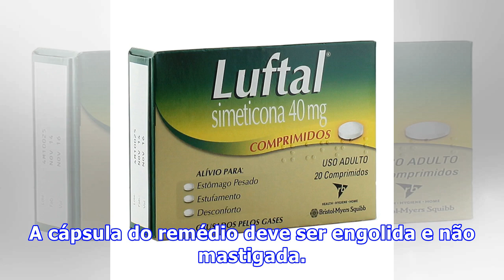Dimeticona (Luftal)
O Luftal, cujo princípio ativo é a dimeticona, é um remédio de uso oral utilizado para diminuir os gases do aparelho digestório e aliviar a dor e o desconforto abdominal. O Luftal pode ser comprado em farmácias sob a forma de comprimidos, gotas ou cápsulas gelatinosas, sendo que os comprimidos e as ...